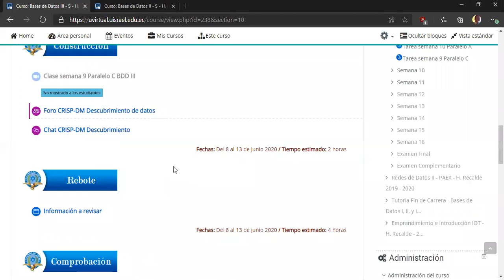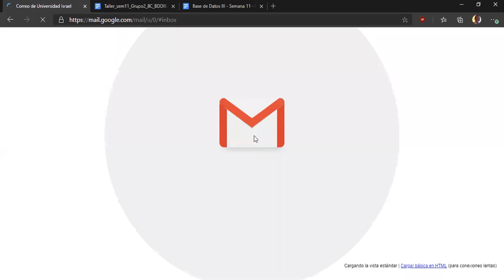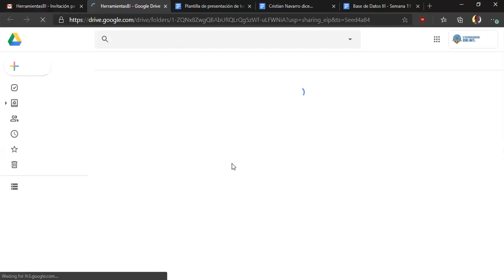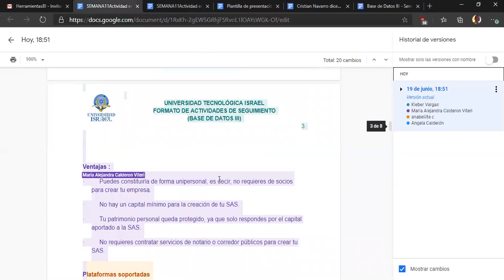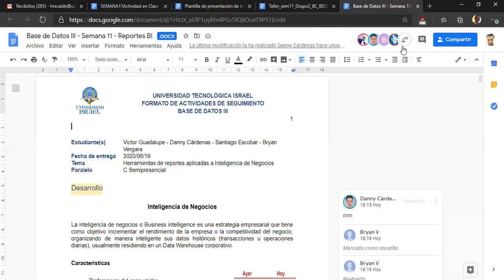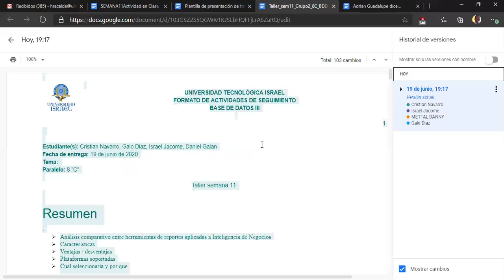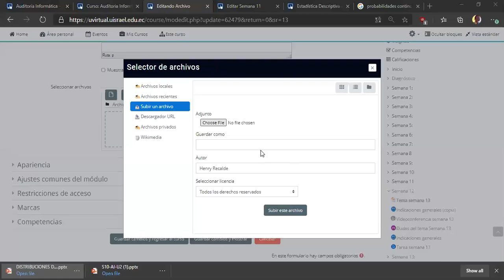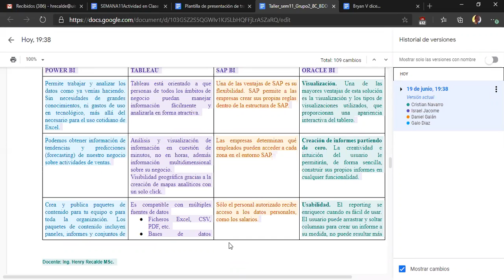Clase 11 BDDIII 19/06/2020 18:00